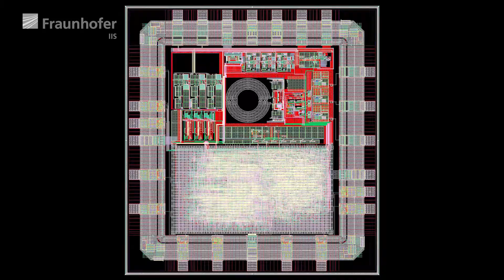Coming soon: Art and Technology 2019 – Fred Ziegler: Poetry of circuits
Dr. Frank Oehler (l.), Gruppenleiter am Fraunhofer IIS, und Künstler Fred Ziegler trafen sich im Atelier des Künstlers und tauschten sich über die Poesie von Schaltungen aus.
Das Fraunhofer IIS hatte Fred Ziegler Schaltungs-Layouts zur Verfügung gestellt. Sie dienten Ziegler als Inspiration für seine Kunstwerke.
Ein Layout zeigt eine Schaltung, die Dr. Frank Oehler zusammen mit Dr. Heinrich Milosiu, ebenfalls Fraunhofer IIS, entwickelt hat.